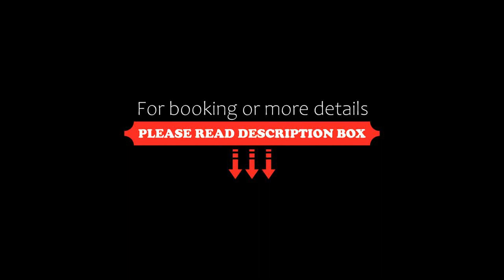Soho Suites KLCC by Alucard's Cat, Kuala Lumpur, Malaysia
About Property:
You're eligible for a Genius discount at Soho Suites KLCC by Alucard's Cat! To save at this property, all you have to do is sign in.
Set less than 1 km from Suria KLCC and a 5-minute walk from Kuala Lumpur Convention Center in the centre of Kuala Lumpur, Soho Suites KLCC by Alucard's Cat offers accommodation with free WiFi and free private parking.

Some units come with air conditioning, a flat-screen TV, washing machine and a kettle...
Property Type: Hotel
Address: 20 Jalan Perak, 50450 Kuala Lumpur, Malaysia
Searching For
1. Soho Suites KLCC by Alucard's Cat - Kuala Lumpur - Malaysia
2. Soho Suites KLCC by Alucard's Cat - Kuala Lumpur - Malaysia Address
3. Soho Suites KLCC by Alucard's Cat - Kuala Lumpur - Malaysia Rooms
4. Soho Suites KLCC by Alucard's Cat - Kuala Lumpur - Malaysia Amenities
5. Soho Suites KLCC by Alucard's Cat - Kuala Lumpur - Malaysia Offers and Deals
Audio Credit:
Track Title: Subway Dreams
Artist: Dan Henig